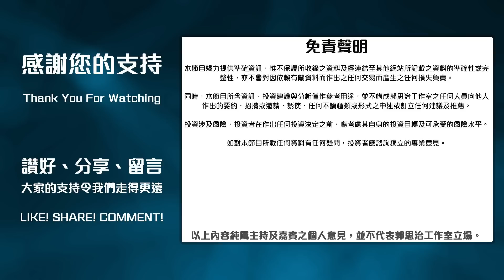【郭Sir 早市前瞻】2023-05-22 恒指已第二度低收於250天線之下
👍🏻讚好Facebook 專頁：
♥️郭思治工作室：
🌎追蹤Instagram：
💪🏻股壇大隻佬－郭思治 Kwok.sir：